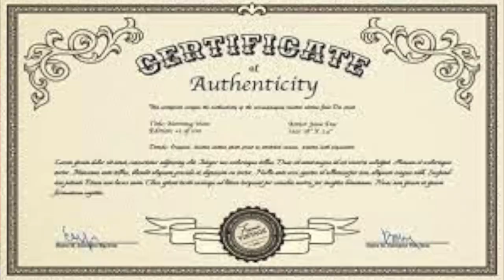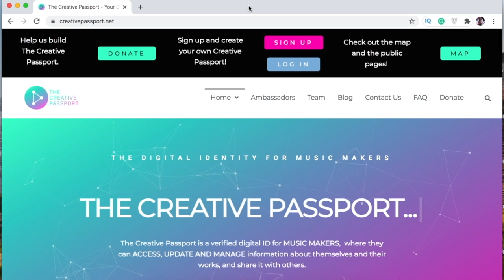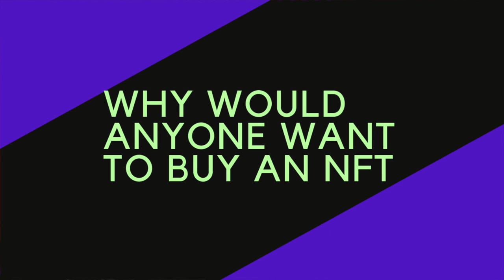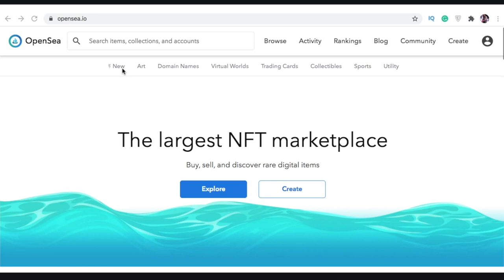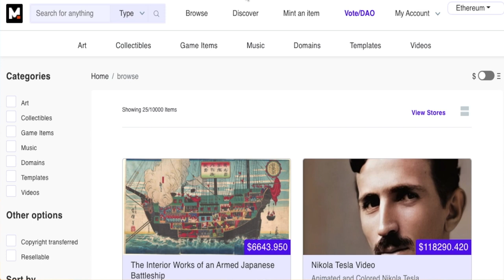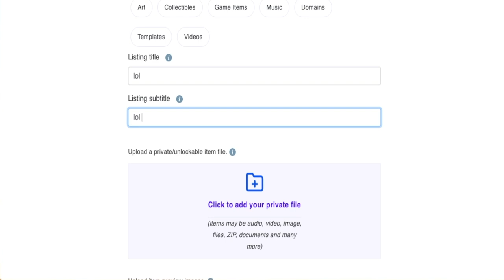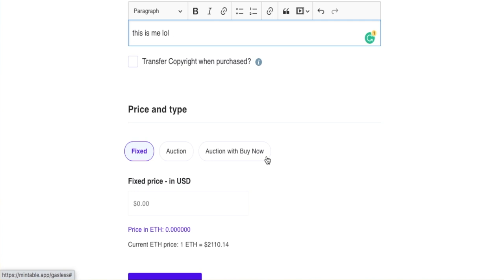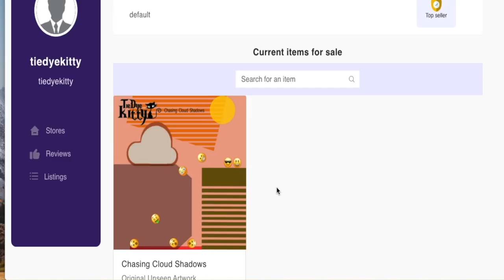HOW TO TURN YOUR MUSIC INTO CRYPTO - TURN THEM INTO NFT MUSIC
How to turn your music into crypto, turn them into NFT Music, non fungible tokens are the future of music and all other artforms. Using MetaMask and Mintable I will take you step by step in this tutorial, giving you a full NFT explanation while talking about NFT royalties and more.
In this video, I will answer some of your questions.
Is the NFT crypto?
Who would buy an NFT?
What is the role of the  NFT in the music industry?
NFT music, At some point in the near future, artists will no longer need labels, managers, or even services like Apple Music, Spotify, Tidal and the rest of the bunch.
with a basic understanding of Blockchain technology and NFTs (Non Fungible Tokens) NFT music will take over the music industry by taking the power away from the record labels and giving the power back to the creators.

0:30 Talking bout NFTs the basic
1:37 Fungible
1:55 Warning
2:32 Non Fungible
3:49 Re Making NFTs
4:43 The Creative Passport
5:29 NFT Royalties
6:00 Why would anyone buy an NFT?
7:00 The Marketplace
7:52 The MetaMask Wallet
8:52 Connect MetaMask Wallet
8:50 Mintable Upload Process
9:32 Create NFT listing
10:20 What are Gas fees

Please enter "Tie Dye Kitty"  as the name of the Ambassador who recruited you in the pop-up box upon sign up.

Fender Strat
Neck pickup
Best Dynamic Mic EVER
Amps:
Blend Amp
Clean Amp

Bottom End Mic
Center Cone Mic
Secret “tone” Mic
Midi Controller
In Ear Monitors
Sennheiser HD280 Pro (old)
Shure SE215-CL
Equator Studio Monitors
Camera 1
Talking lens
Camera 2
Close up lens
ND filter
Vlog lens
ND filter
Slider Ball Head
soft box